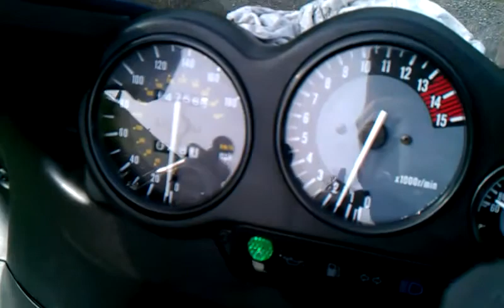Yamaha Thundercat with Scorpion Exhaust No Baffle